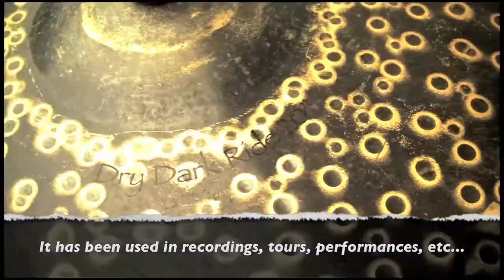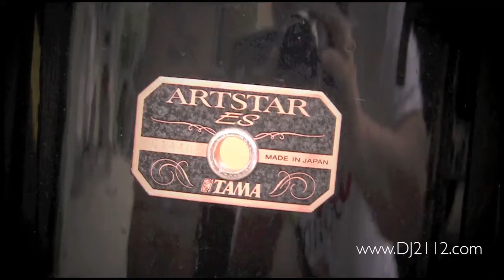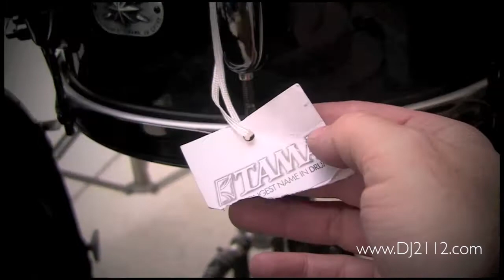Anthem Hybrid Goth Rock Drumkit for Sale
This is my drum kit from my recordings, performances and tours with Diva Destruction, Die My Darling, File Underwater, Atrixo, Ana Lovelis/Doxy, The SuperFreaks, Rana Ross/Scott Henderson, Trash Wednesday, Infidel Inc./Ryan Seelbach, John Guerrini, Sherman, Ava James with Jason Cornell, Al Estrada with the Bar Boyz, Suckerpump and just a grip of other artists, stages and studios that this kit has been on. It's just time for a new home and I am just out of room with my DW, Rototom, and Simmons Drumkits that I am using currently...   Tons of features: Remo Toms 8", 10", 12" rack toms, and 14" floor tom. One 16"x18"(deep) Tama Artstar Floortom. A 22" Remo Kick Drum and a 6 1/2"x 13" Tama Snare drum. Also included is a Paiste (discontinued) 20" Dry Dark Ride (super cool, dark/gothic ride/crash - same one used by the drummer for HIM on all of their records - had to use this live in place of my 26" symphonic Paiste Gong/Ride) and a LEFTY Tama Iron Cobra Pedal as well. A huge value not to mention the spirit of multiple stages/venues and the sound that has filled thousands of audience member's ears from the midwest to the west coast, through Europe and on through Mexico and back again through the States. Still ready to rumble and with the exception of some scratches on the outside of the shells, these drums still resonate and project.

Let me know if you want em. They are yours when you are ready to add this spirit and sound to your arsenal of musical instruments!  Anthem - drums and cymbals -